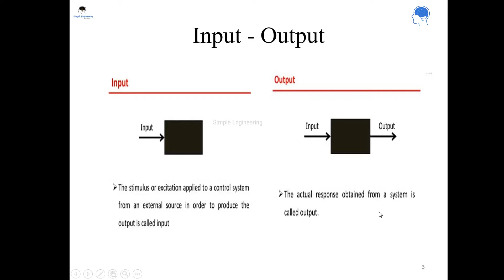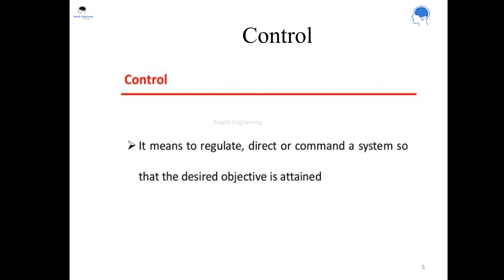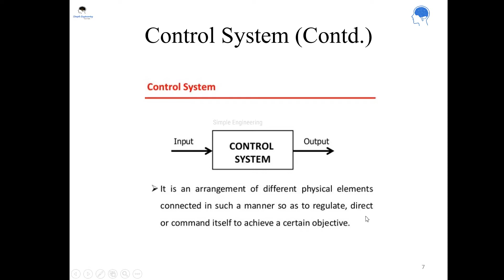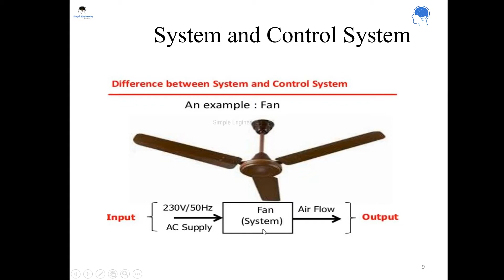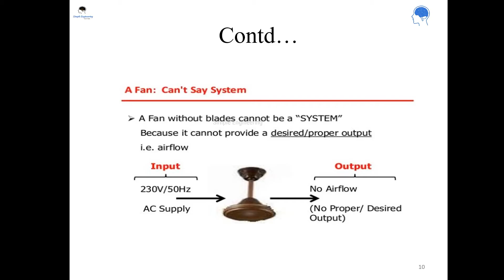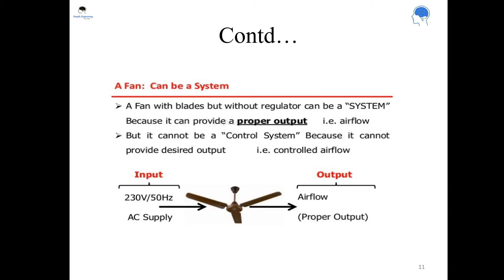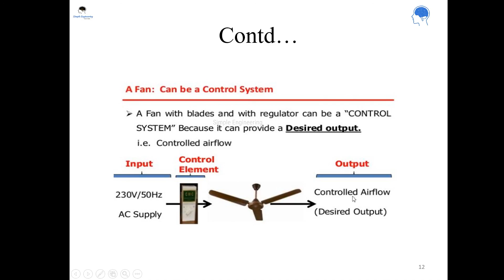Control System Engineering - Part 1 - Introduction | Malayalam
Control System Engineering is considered as one of the toughest subjects in Engineering by a lot of students mainly because they fail to understand the basics concepts. Let's try to understand the basics in a very simplified manner, let's keep it simple- Part 1 - Malayalam

The intention of "Simple Engineering - Engineering Simplified" is to bring to you all the complicated Engineering topics in a rather simplified manner. We will be bringing you the information that are useful on a day to day basis for everyone out there.